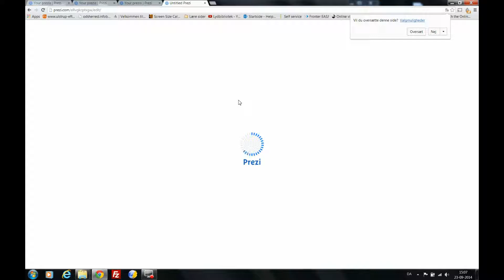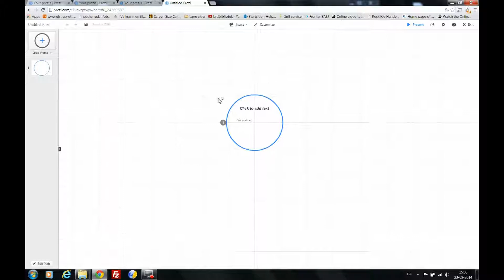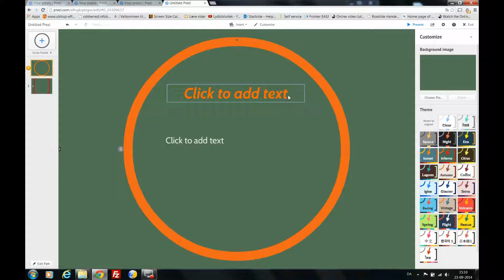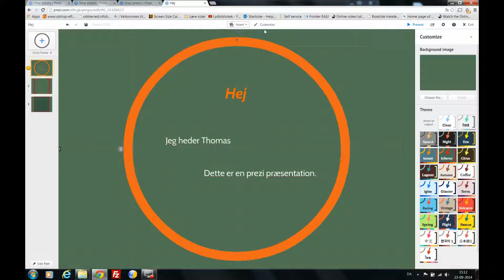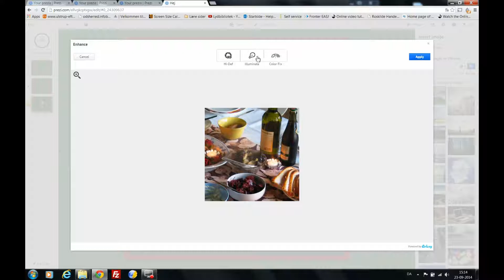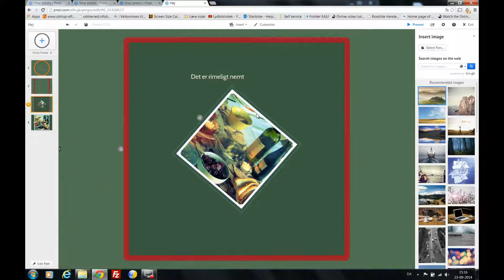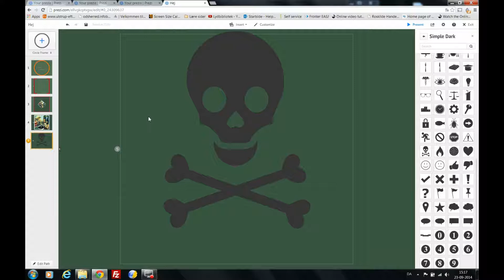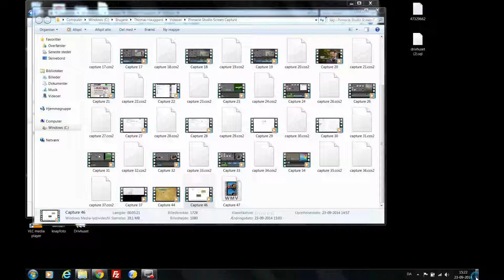Prezi præsentation animeret Tutorial vejledning Dansk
I denne vejledning viser jeg hvordan du kan lave en prezi præsentation, sammen med et screen capturing program kan du bruge prezi i din film produktioner.